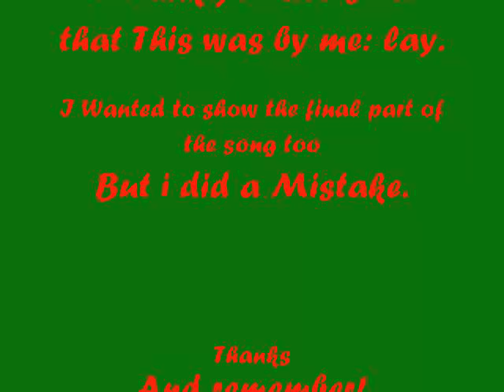Band Hero DS Version: Vocals - Beginner: Call me when you're sober: 202.920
You need to read The video.
Motivation: Someone asked me a proof.
That's our cool site of Walkthrough, you can find Walkthroughs of every tipe!